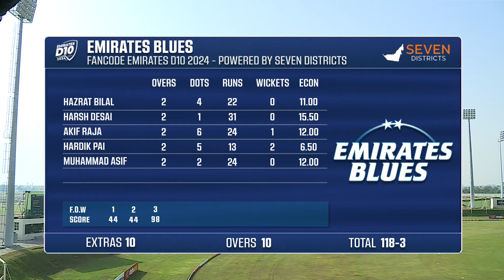Highlights | Match 9 | Emirates D10-2024 | Emirates Blues vs Dubai from Seven Districts Grounds